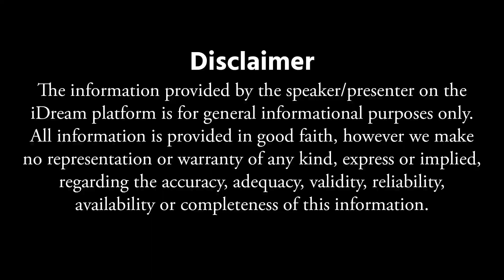Subhash Sharma - ఇలా చేస్తే త్వరగా పెళ్లి జరుగుతుంది || Dharmasandehalu || iDream Today